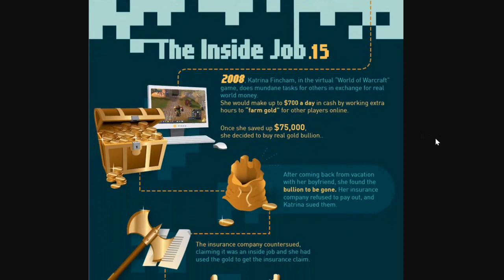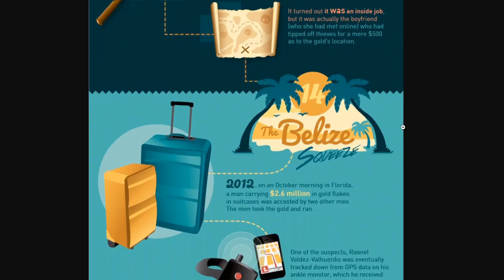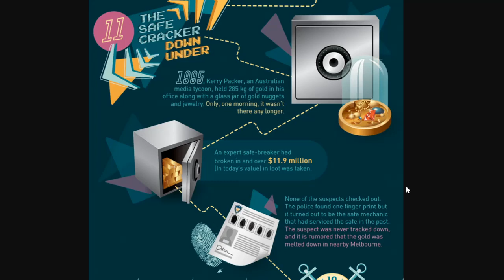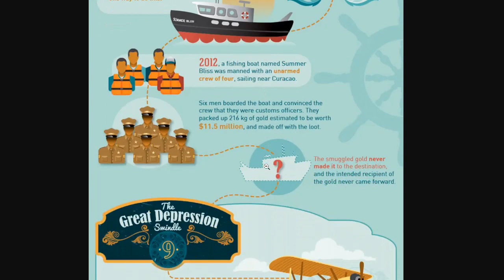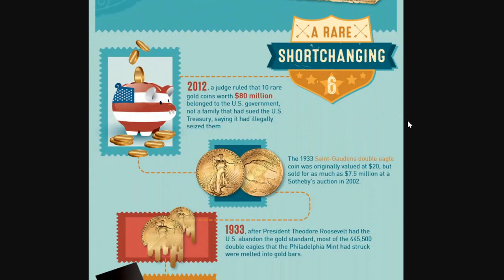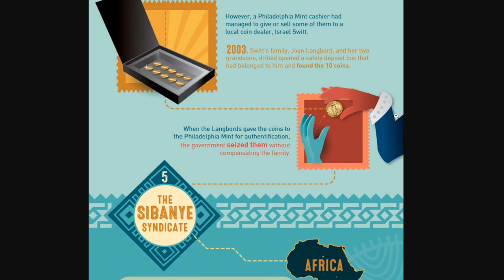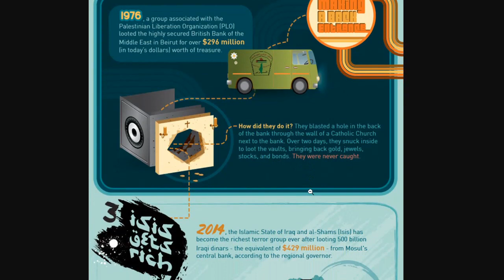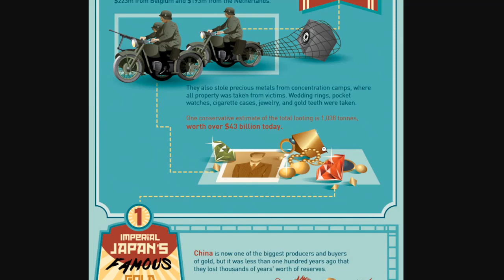WOW!! The 15 GREATEST Gold Heists Of ALL Time! This will BLOW You Away!